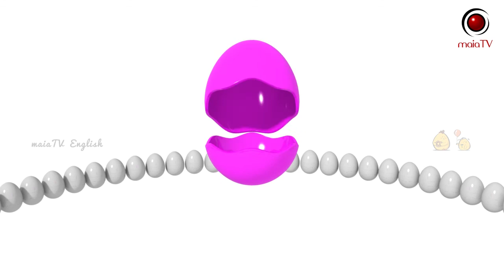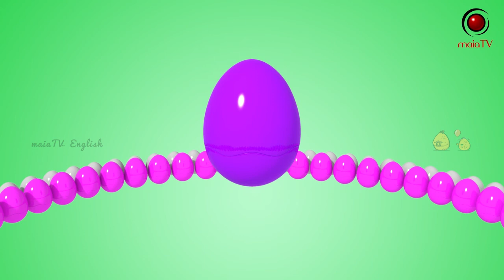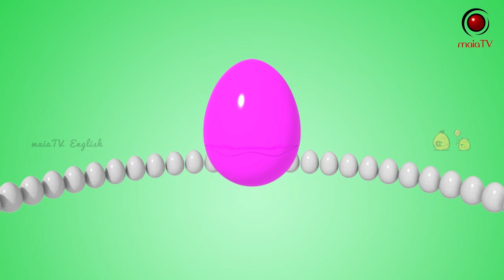Learn Colors Compilation With Surprise Eggs Superheroes And Pacman | MaiaTV English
Learn Colors Compilation With Surprise Eggs Superheroes And Pacman MaiaTV English. Do you like that?